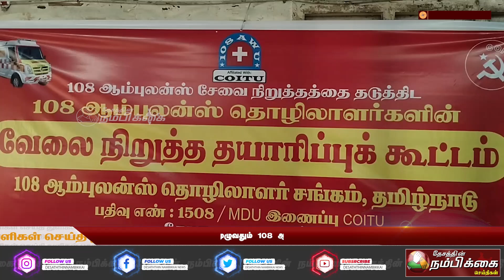ஜனவரி 8ஆம் தேதி மாநில முழுவதும் 108 ஆம்புலன்ஸ் இயங்காது - பொதுமக்களுக்கு எச்சரிக்கை..